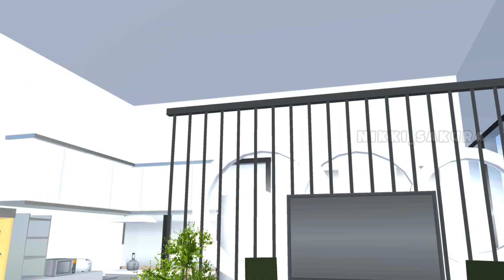Best Props ID 2023 | Top 5 | Sakura school simulator | Nikki_sakura